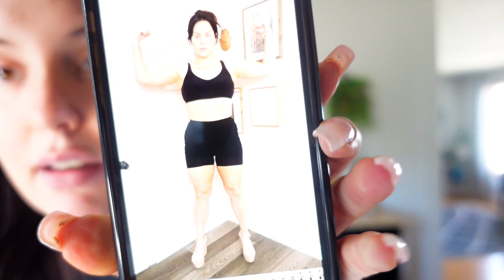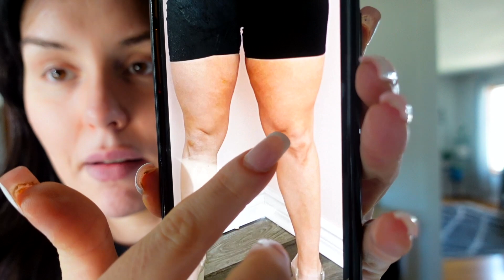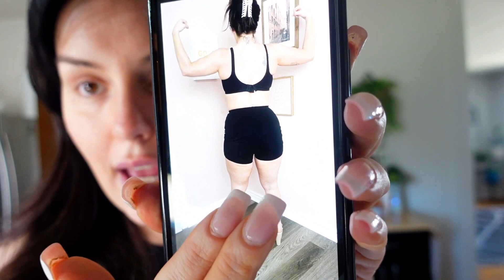I CAN'T BELIEVE WHAT THE SCALE SAID! / REALISTIC WEIGHT LOSS JOURNEY / WEIGH IN / DANIELA DIARIES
Back Massager

I CAN'T BELIEVE WHAT THE SCALE SAID.  REALISTIC WEIGHT LOSS JOURNEY.  WEIGH IN DAY.

AMAZON STORE

MERCH!!

LEO'S KNIFE

INSTANT POT

DDIARIES10

PERFECT KETO

CODE DANIELADIARIES